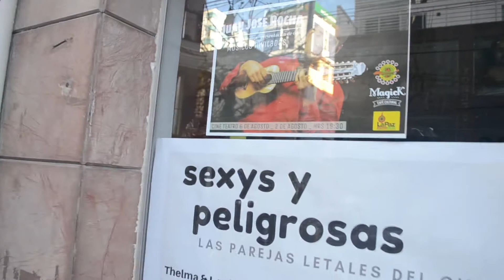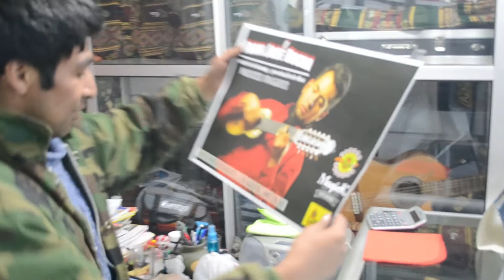PROMOCIONANDO MI CONCIERTO (Parte 1)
Amig@s estamos a pocos días de nuestro concierto como solista del charango donde estaremos presentando nuestro primer disco y en este video nos fuimos a colar afiches y nos encontramos con grandes amigos y maestros.